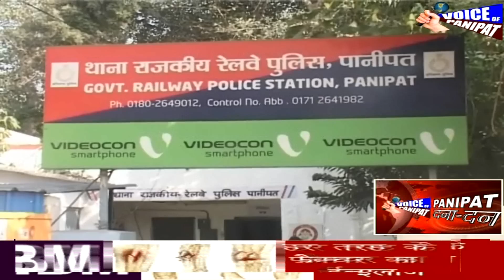VOICE OF PANIPAT पानीपत DANA-DAN 29NOV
दिन भर की गतिविधियां आपकी जेब मे

वायस ऑफ पानीपत ( panipat दना-दन)

** वरिष्ठ पत्रकार विजय गाहल्याण ने जिला स्तरीय जैवलिन थ्रो प्रतियोगिता में जीता गोल्ड,,पत्रकारों ने किया स्वागत
** नेपाल में हुए खेलो में पानीपत के बच्चो ने जीते मेडल,, स्माइल फाउंडेशन सोसाइटी ने कन्हैया गेस्ट हाउस में किया स्वागत
** ट्रैक पर मिली बच्चे की लाश,,पुलिस जांच में जुटी
Team voice of panipat